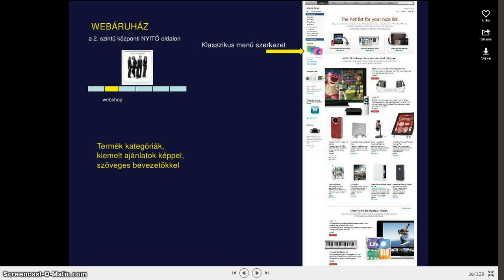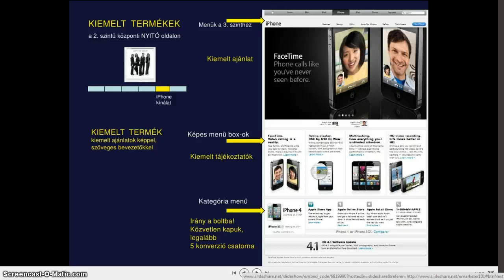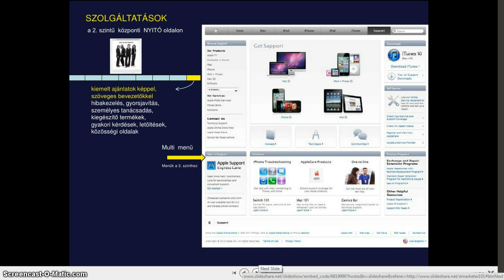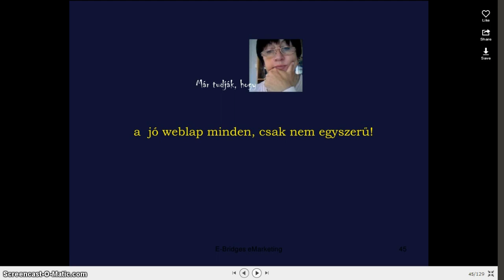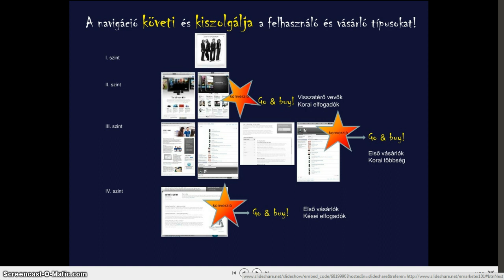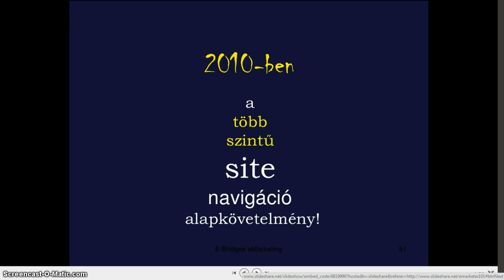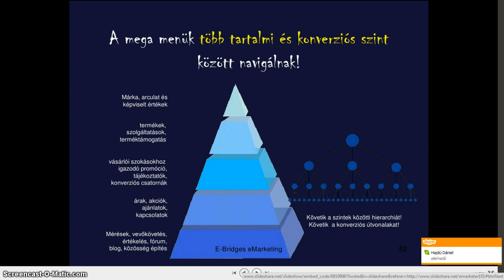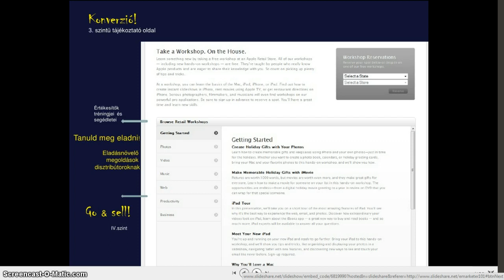4- Honlap menü a konverziót támogatja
E-marketing és kisvállalkozás  E-bridges videók
Nézd meg az összes eddig készült videómat az e-marketingről egy helyen!